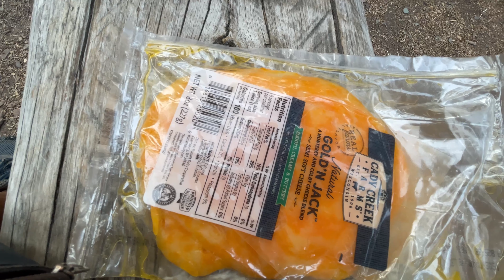CDT - July 25, 2021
We hike through the Ptarmigan Tunnel and camp at Elizabeth Lake.